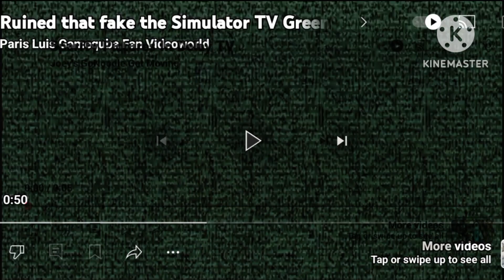i ruined sparffy pictures in delay tv